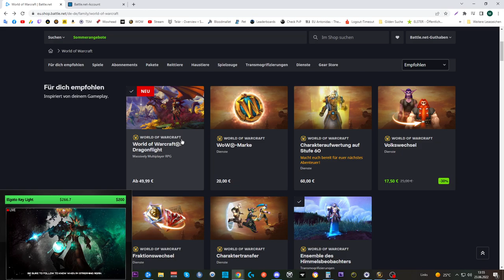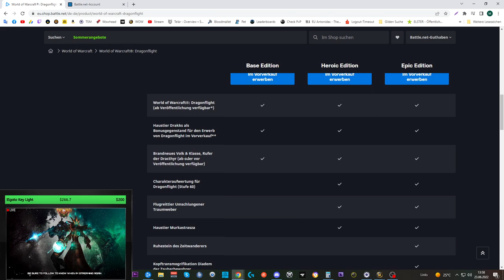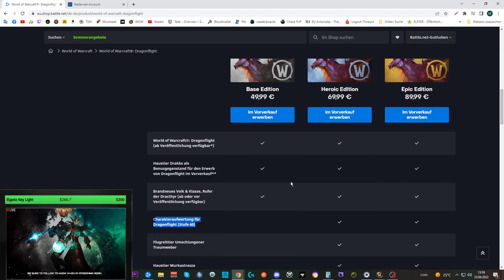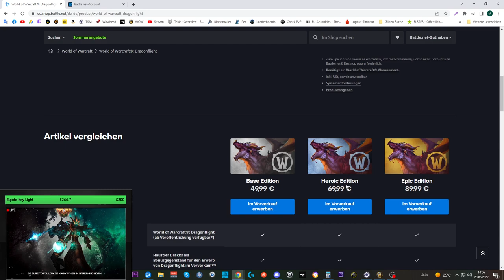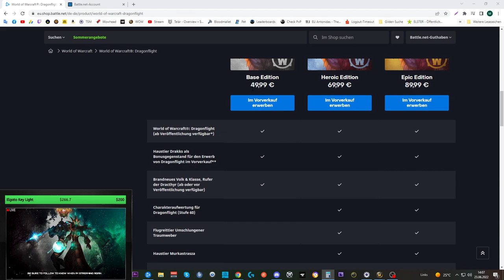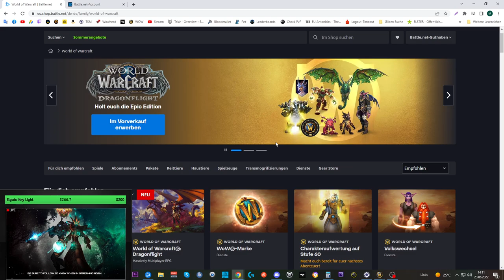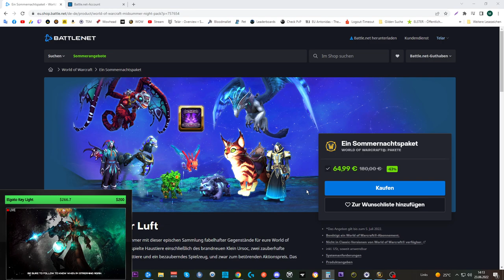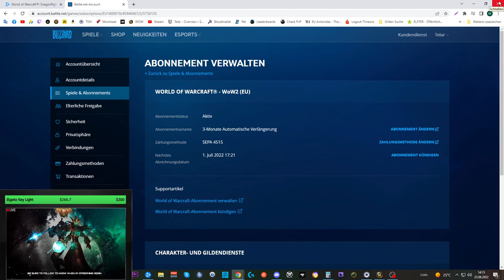Waste of Money WOW Edition #65